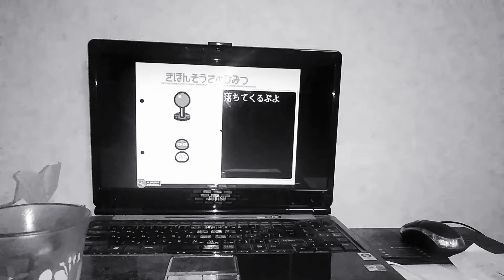2007年5月15日